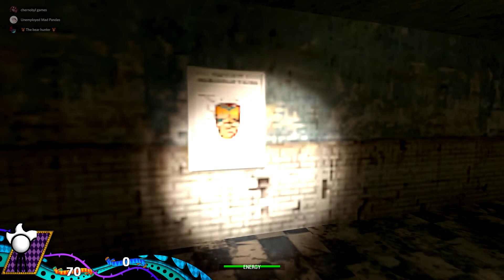Gmod: Episode 9 I don't feel guchi (ft. Mechazombiekilla, BreakawayFlame)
THE MOMENT HAS ARRIVED, Welcome back to Chatter-Box Studios it’s a new video. With the same bunch of nonsense.

Friends in the vid 🗣:
Mechazombiekilla
BreakawayFlame

 ► About Chatter-Box Studios:
Want a channel that delivers content of all kinds? Here at Chatter-Box Studios we produce a variety of videos showcasing absolutely everything you could dream of!

 ► Video presented by Chatter-Box Studios